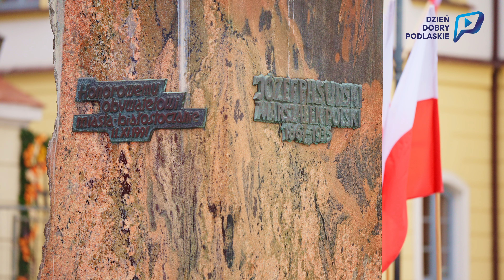Wszystkiego najlepszego Polsko. Cieszmy się z niepodległości w Dniu Niepodległości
11 listopada 1918 roku Polska odzyskała niepodległość. Po 123 latach niewoli rozbiorowej Polska stała się niezależnym, niepodległym krajem. Przeważnie świętujemy w zadumie i trochę posępnie wspominając przodków, którzy tak wiele poświęcili, aby dziś Polska była niepodległym krajem. Ale warto też dziś też okazać radość, bo nasz kraj jest wolny, suwerenny i niepodległy. I mimo różnic i sporów możemy swobodnie czuć się Polakami. Dlatego maszerujmy dziś pod biało-czerwoną flagą, śpiewajmy dumnie hymn i Pierwszą Brygadę i cieszmy się Polską. Wszystkiego najlepszego Rodacy.